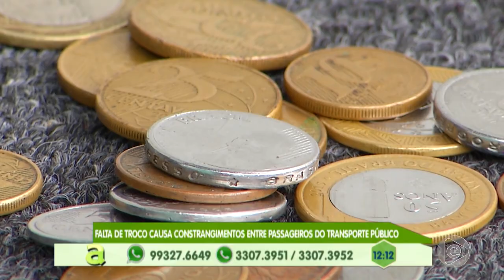Programa Agora (29.10.2019) 02º Bloco